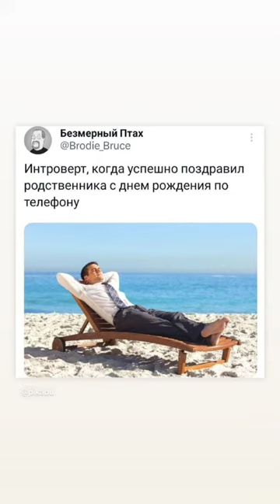Дмитрий Юршис (Instagram stories от 3.07.23)